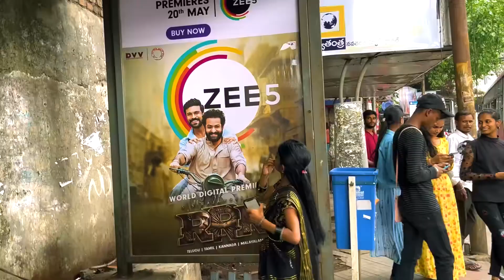Radhika Ki Dj Tillu Dorikadu || Pareshaan Boys Babu || Imran Khan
Radhika Ki Dj Tillu Dorikadu || Pareshaan Boys Babu || Imran Khan || Pareshaan Boys